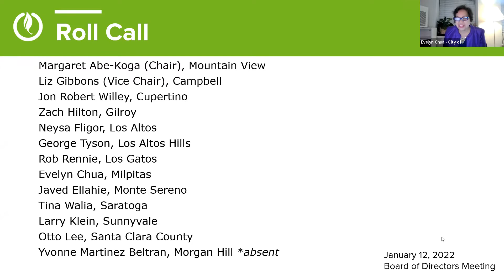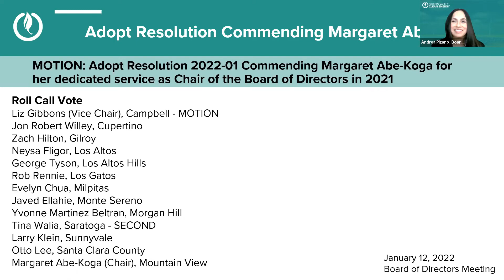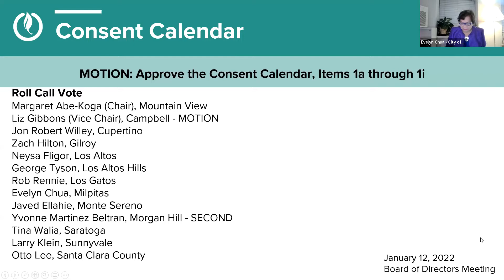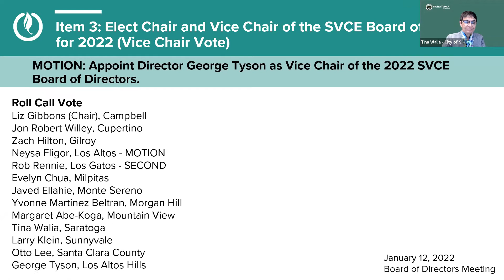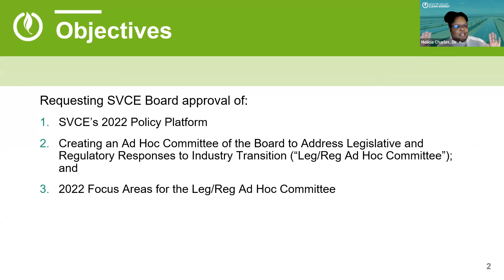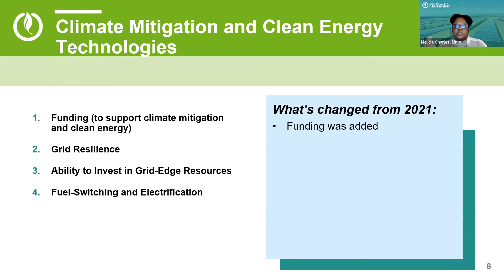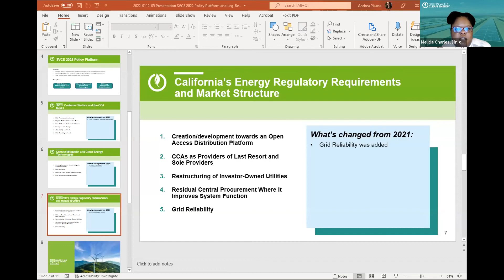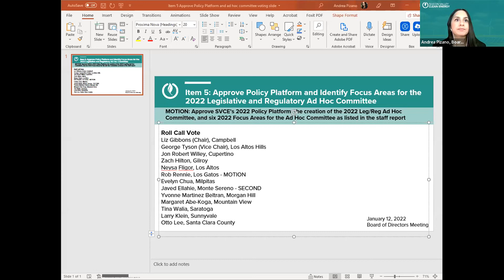Silicon Valley Clean Energy Board Meeting - January 12, 2022